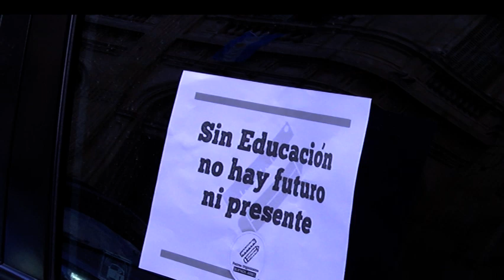Bocinazo por la educación en el centro de Bahía Blanca